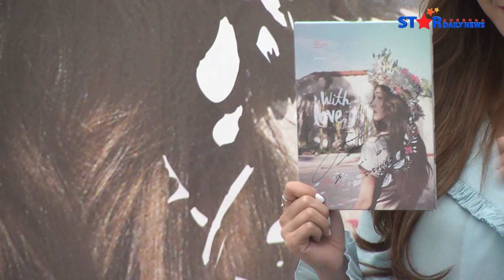[S영상] 제시카, 첫 솔로 앨범 기념 팬사인회에서 팬들과의 만남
[스타데일리뉴스=소가영 기자] 제시카가 자신의 첫 솔로 앨범 'With Love, J' 발매를 기념해 20일 오후, 서울 강남구 코엑스에서 팬사인회를 개최했다.